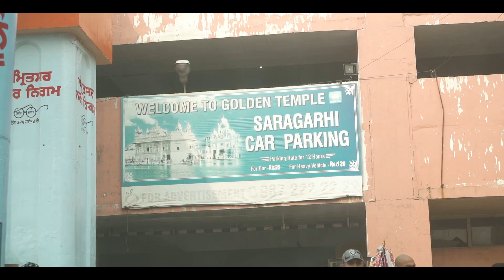When being social was normal - Sultanpur Lodhi & Amritsar VLOG - PUNJAB EP 03